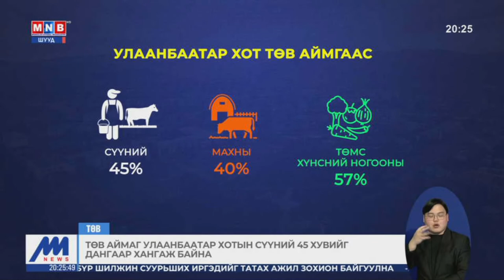Энэ онд 291,0 мянган тонн ургац хураан авч шилдгүүдээ тодрууллаа